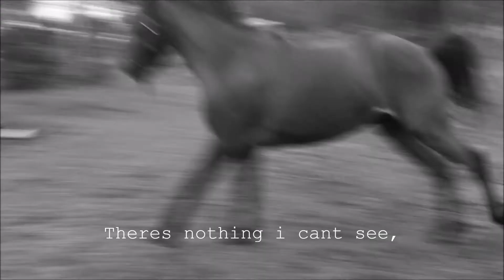Love the way you lie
Was suppose to get this video up at the end of last year or beginning of this year woopsies anyway thought because its been a bit since I have have put up a video now would be a good time, :) hope you have all been well, big favour, can anyone make me a cool cover photo for youtube?? if you can please email me at or dm me on instagram @taylahandpascal :) thanksss and thanks for over 80 subs wowza! getting closer too 100! bye bye xx